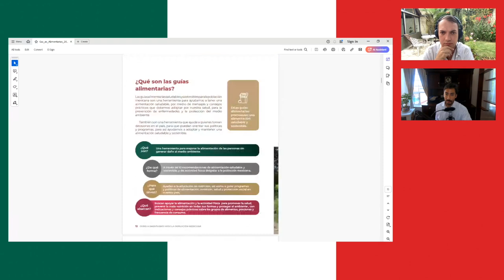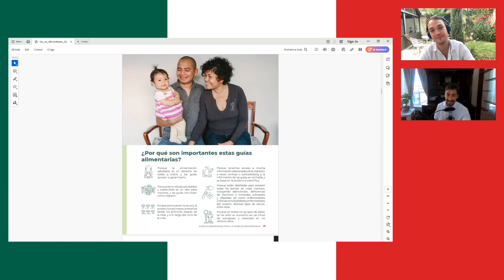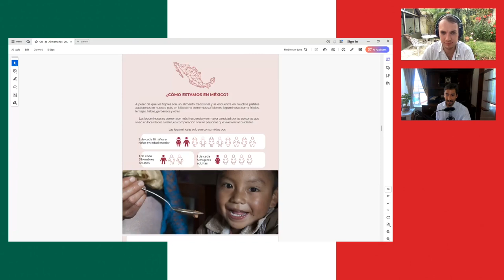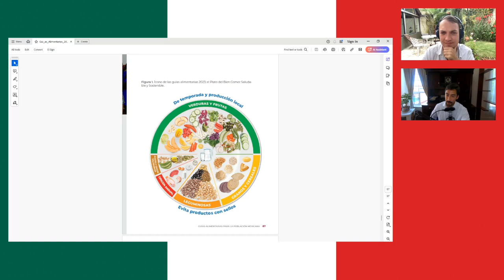The Mexican Health Crisis, and How We Fix It with Dr. Fernando Morales (BWP68)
We’ve got our first ever return guest, and I couldn’t have asked for a better one!

A true one of a kind, Dr. Fernando Morales isn’t just one of the only people I know who’s completed the full trifecta of maximum sovereignty rabbit holes (Bitcoin, Carnivore, and Nostr, as we covered in our first episode [LINK]), he’s also (still) the only carnivore doctor we’ve been able to find in Mexico!

I brought him back as I’ve been traveling in Mexico for the last 3 months, and I had a lot to get off my chest about it.

MENTIONED / LEARN MORE 📚

DR. FERNANDO MORALES’S LINKS 🔗
→ Nostr: npub1dd8vnrczuer7q9zqk3emhkf207hzrcqmd2nvvh3jmw22xcyjyuhqdfuvr6

SUPPORT THE BEN WEHRMAN PODCAST ❤️
→ Share with friends, family, and social media 🫂
→ Learn more about Value-4-Value, and how it’s helping independent creators

→Stack Extra Sats on Every Purchase with the Fold Debit Card